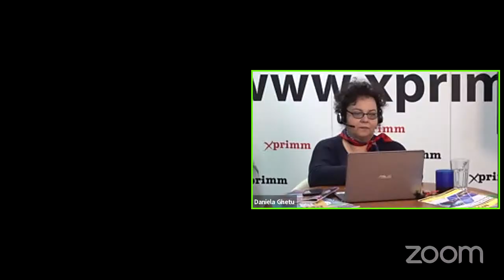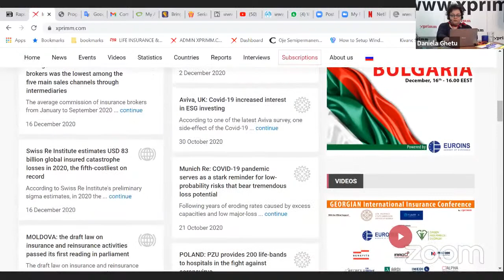Bulgaria - Re/insurance markets facing the Covid crisis.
The Covid-19 outbreak has created a challenging business environment for insurance.
To keep up to date with the latest national & international insurance news subscribe to our channel and click the 🔔 bell 🔔 to be the first to know when a new video is up on the channel!
Host: Daniela GHEȚU, Editorial Director, XPRIMM Publications
Guests:
• Vladimir SAVOV, Deputy Chair, Bulgarian FSC
• Rumiana BETOVA, Member of the Managing Board, Euroins
• Stefan SOFIANSKY, Secretary General at National Bureau of Bulgarian Motor Insurers